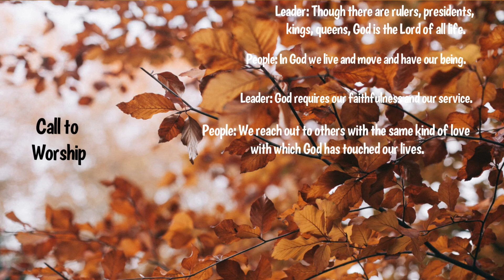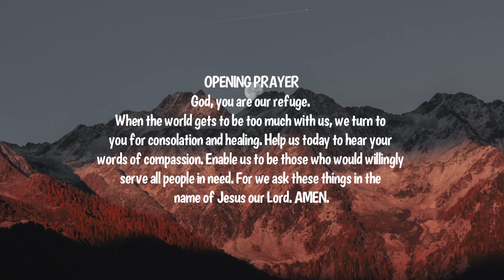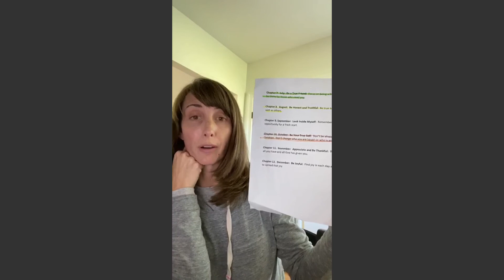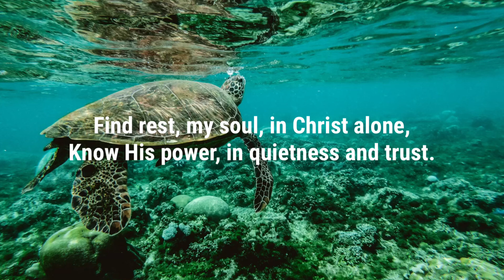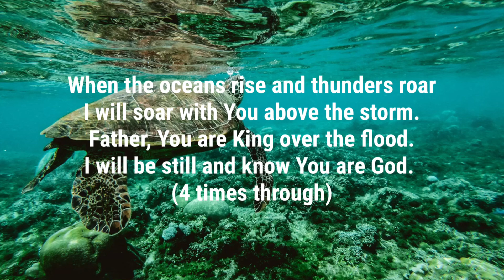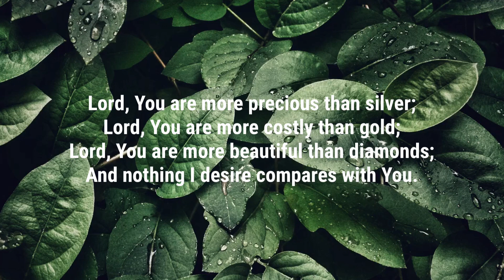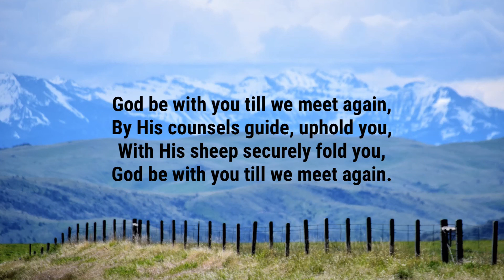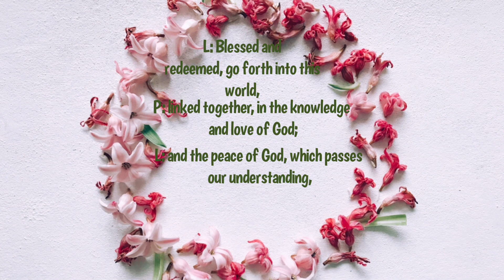10.18.20 GUMC Service